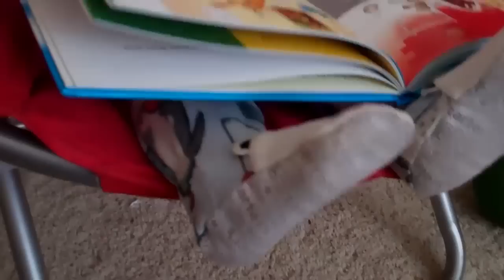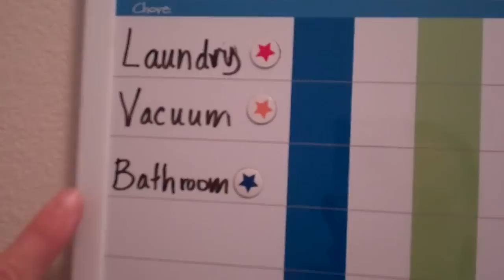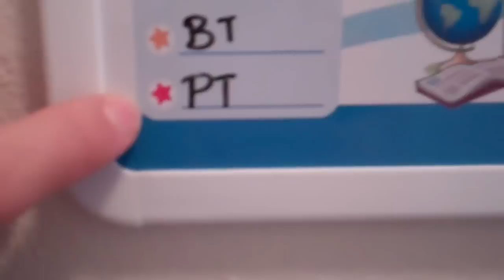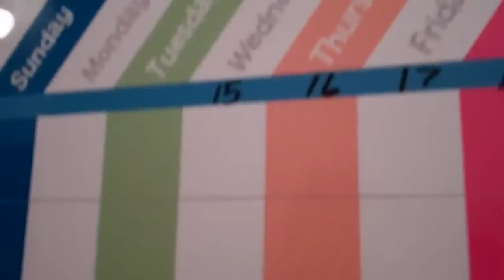WASH YOUR HAIR!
shaytards shaycarl katilette mommytard sontard princesstard babytard baby rocktard kids kid children child family mom dad mommy daddy father mother love fun los angeles happy happiness home youtube video videos summer school lesson lessons learn teach smart book books game games chores clean laundry bathroom vacuum